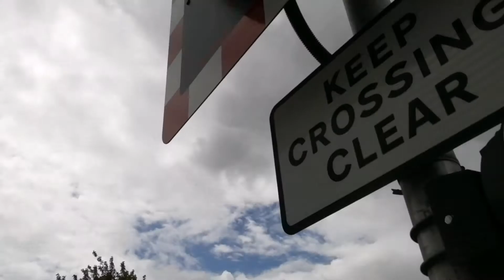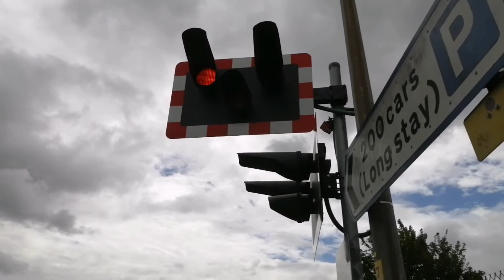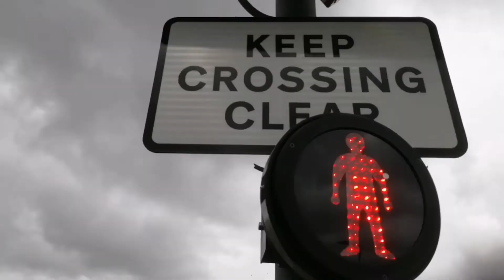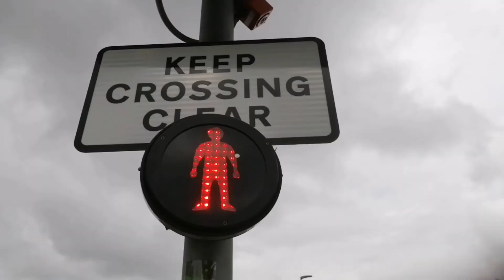Garden Street Level Crossing (25/05/2021)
Recording Location: Garden Street, Grimsby, North East Lincolnshire, DN32 0RR
All train information was retrieved from:
Timetable used: Grimsby Town (GRMSBYT)